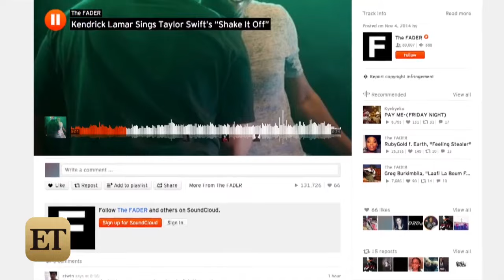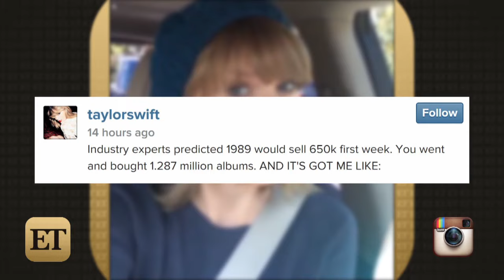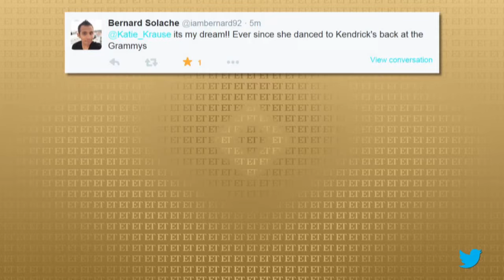Taylor Swift and Kendrick Lamar SING Each Other's Songs!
Taylor Swift raps to Kendrick Lamar's backseat freestyle which he sings shake it off!